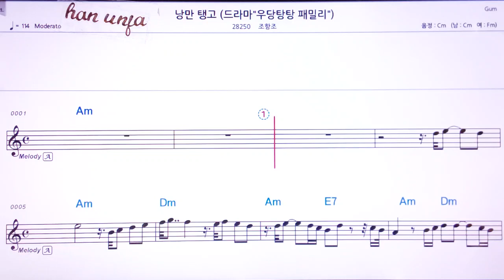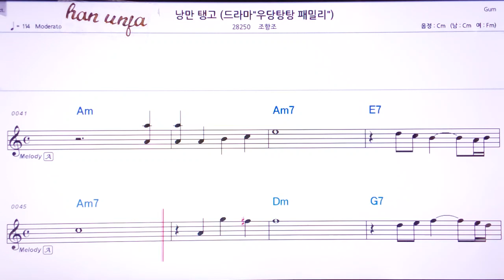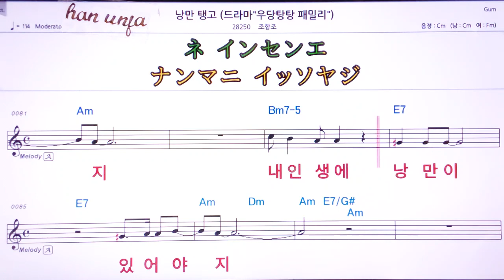💖 낭만탱고/조항조 👍MR,유투브 노래방, 가라오케, 악보, 코드, 가사 ,Karaoke,반주